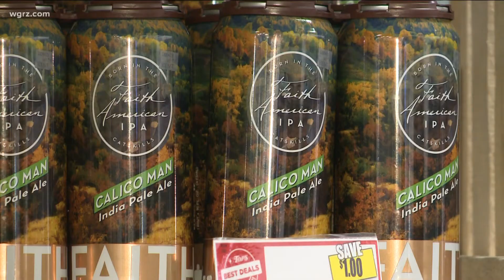Kelsey Grammer at Dash's and Tops today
Kelsey Grammer promotes his beer in Buffalo